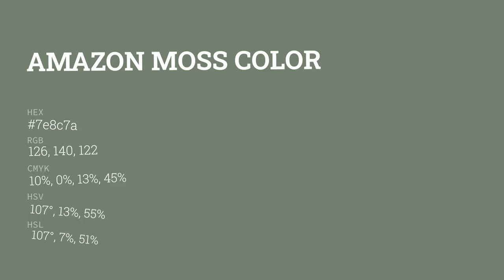Amazon Moss color 7e8c7a hex color - Green color - Warm color 7e8c7a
What color is Amazon Moss ? 7e8c7a hex color - Green color - Warm color 7e8c7a

Hex 7e8c7a Color Code is also known as Amazon Moss color.

Hex 7e8c7a Color code in RGB color code model is created after adding 49.41% red color, 54.90% green color and 47.84% blue color.
Hex 7e8c7a Color code in CMYK color (process color) code model is generated after subtraction of 10% cyan, 0% magenta, 12% yellow and 45% black.